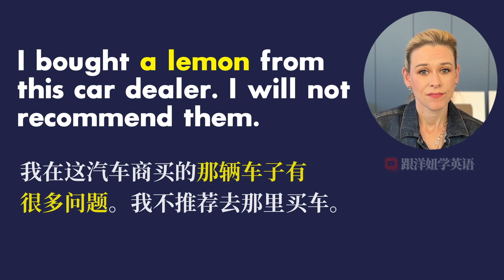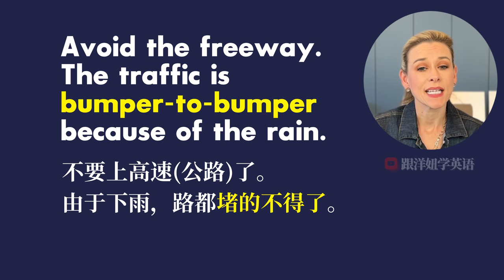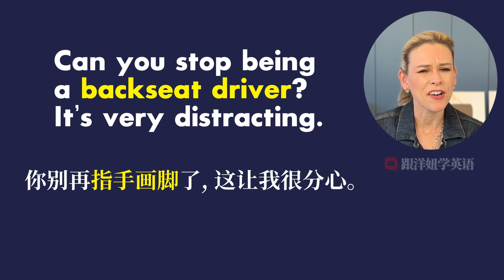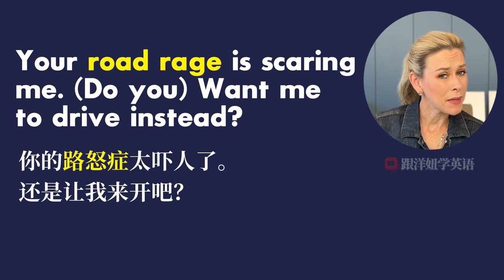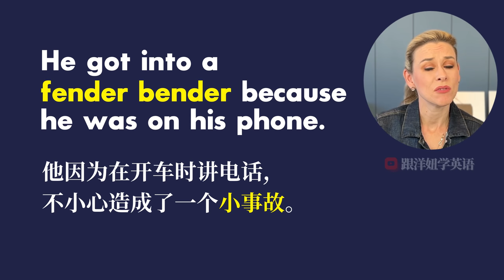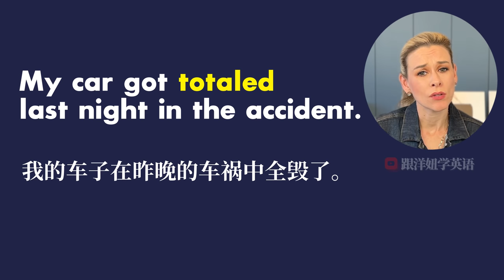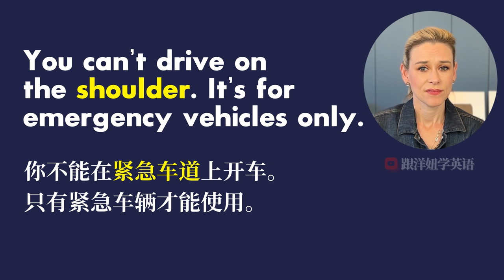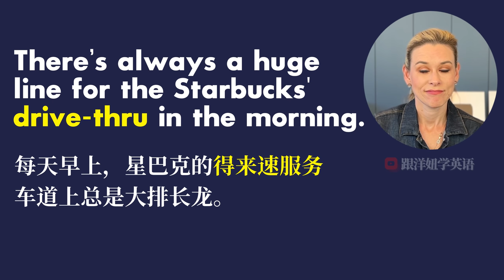实用开车英语词汇 | 驾车出行的相关英语词汇 【从零开始学英语】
美国大部分的地方都需要开车。我们经常开车
今天我会教你一些和开车有关的常用单词和短语

❤️*支持洋妞*
可以用以下方法支持我：

🎬*更多课程*
想学习更多英语吗？然后，您应该查看以下播放列表：

大家好！ 我是 Jackie。美国人，
想学习英语但零基础？没问题！
我会用有趣的方式和现实生活中的例子帮您学英语，特别是美式英语。
希望能帮您提高您的英语水平, 达到活学活用的水平
感谢您的支持! 大家一起努力加油💪!

👉*免责声明*
该视频未被赞助。这些建议是我自己的。此说明中的某些链接可能是会员营销，如果您单击其中的一个，我将免费收取少量佣金。这有助于支持我的频道，并允许我为您制作更多精彩的视频！